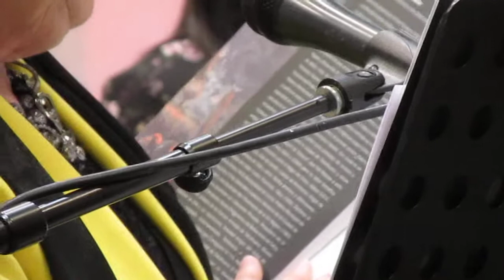Presentación N° 18 Revista Quinchamalí - Vídeo 11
21 de abril 2018.- En Sala Claudio Arrau del Teatro Municipal de Chillán, Homenaje a la Compañía de Los Cuatro, Los Hermanos Duvauchelle. Reconocimiento a profesora de Quirihue, Marcela Henríquez Aravena por sus galardones nacionales e internacionales. Además, a dos jóvenes estudiantes ñublensinos.
Fotos en Facebook Intercomuna Chillán Chillán Viejo.